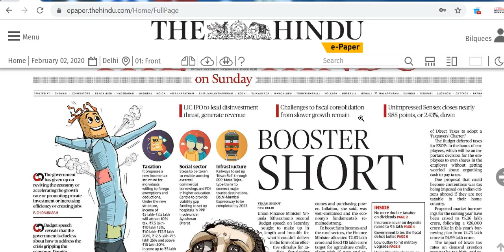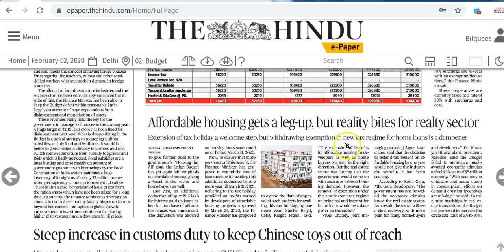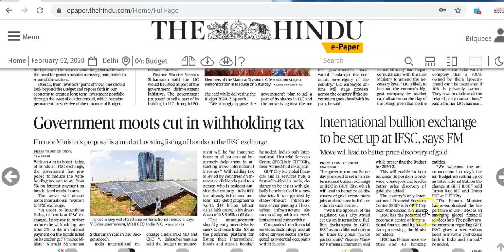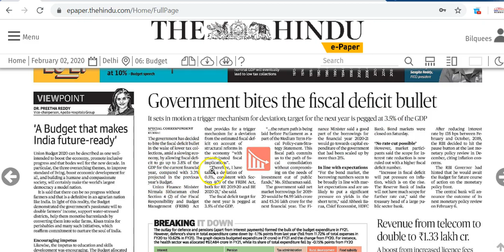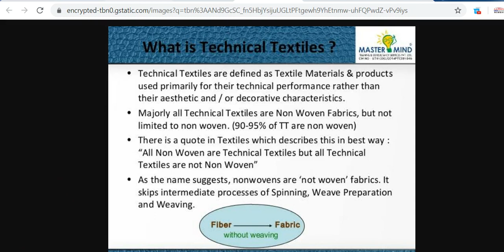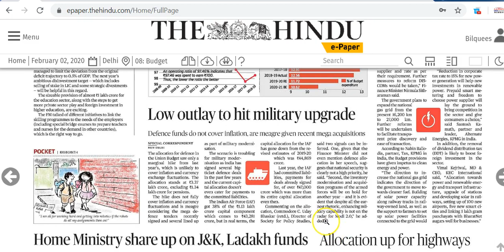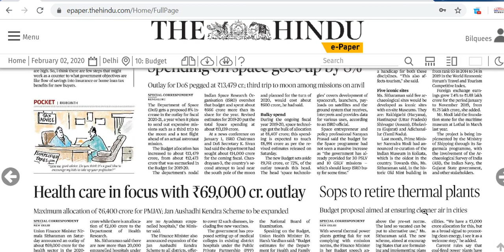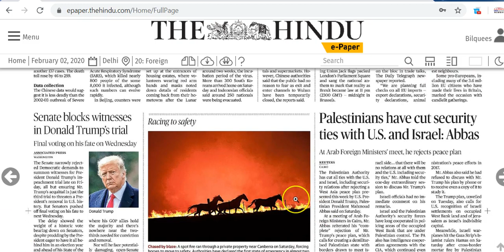IAS BUDGET 2020 | The Hindu Analysis by Mrs Bilquees Khatri (2 February2020)